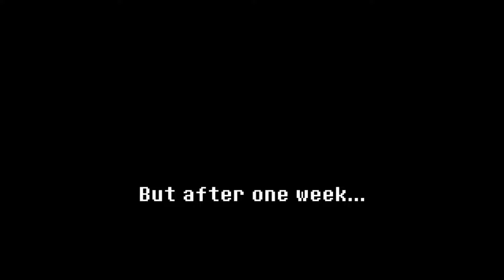Friday Night Funkin' vs. Indie Cross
Indie Cross is a mod created by MORØ and directed by BrightFyre and DAGames featuring characters from Indie games. The main games represented in the mod currently are Cuphead, Undertale, and Bendy and the Ink Machine.